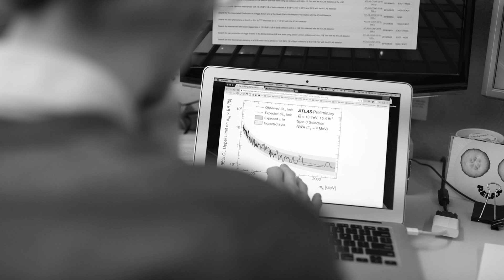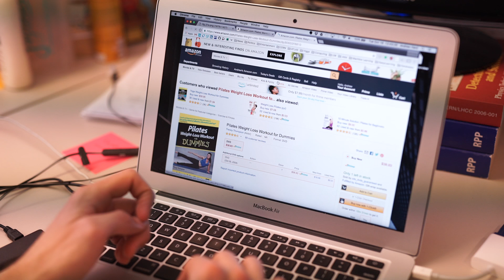The Agony and the Analysis - LHC physicists at CERN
Physicists dedicate their lives to searching for new fundamental properties of nature. How does it feel when their searches come up short?